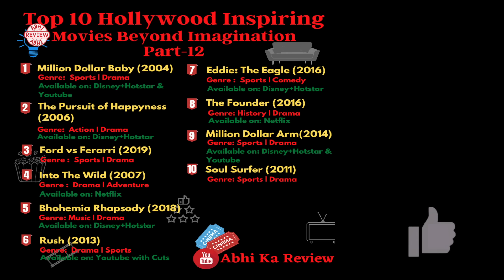TOP 10 Hollywood Movies in Hindi/Eng on YouTube, Amazon Prime, Netflix (Part 13)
These are the Best Hollywood Movies available on YouTube, Amazon Prime, Netflix, SonyLIV & Zee5. With All your Love & Support we are Back with Hollywood Movies Beyond Imagination Series. Lets AIM for 12k Likes for PART 14!
Timestamps
0:00 - Intro
0:32 - Number 10
1:07 - Number 9
1:34 - Number 8
2:00 - Number 7
2:18 - Number 6
2:51 - Number 5
3:15 - Number 4
3:48 - Number 3
4:11 - Number 2
4:41 - Number 1